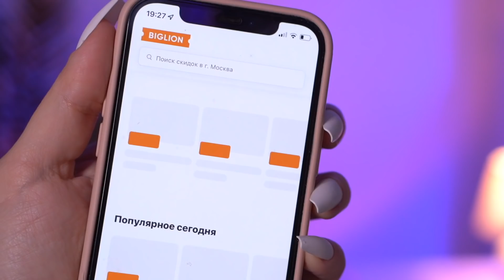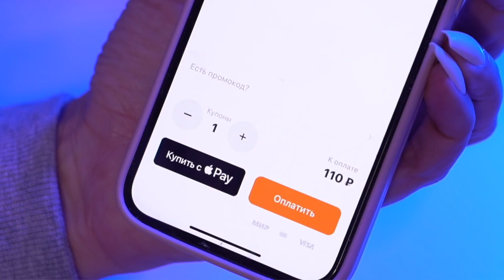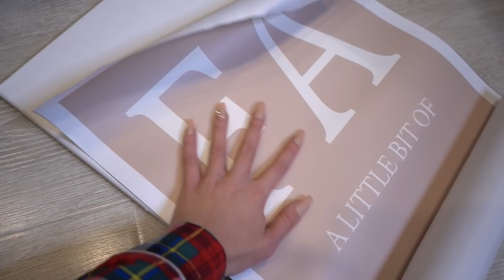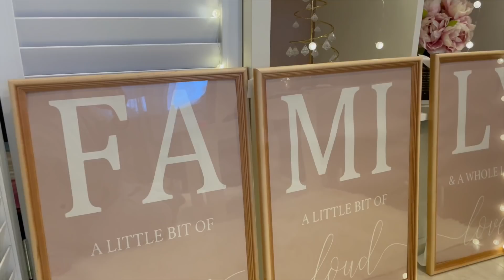ОСТАВИЛА ЭТО НА НОЧЬ! РАСПАКОВКА ПОСЫЛОК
срок действия: с 26.01 по 15.02